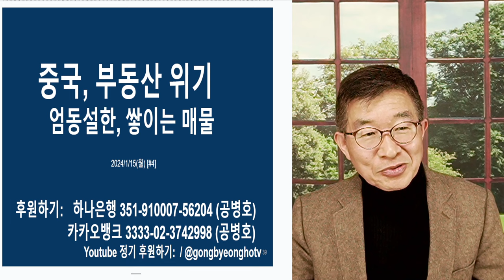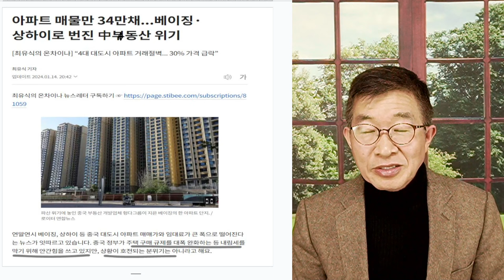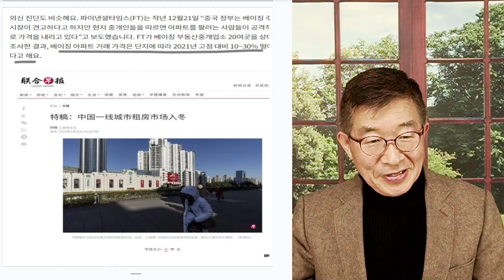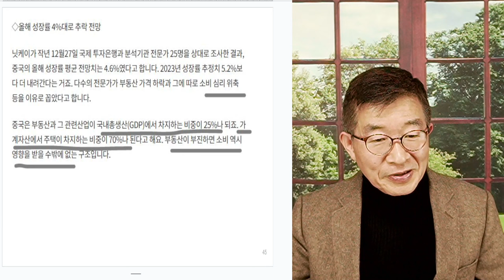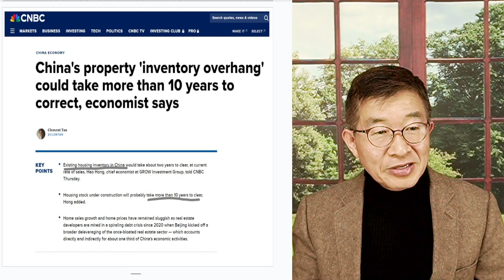중국 부동산, 폭락 / 위기 전조인가 [공병호TV]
Bitcoin : 3MTW849AkP2ftLeSK2teZHMmzLu7Z83s9U